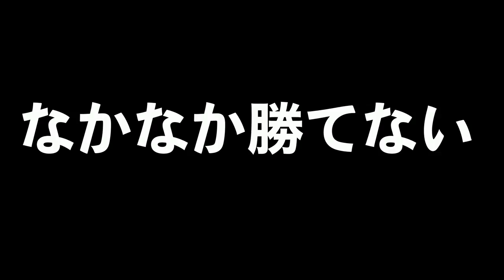【マリオメーカー2】ここどうやって脱出するの！？オンライン対戦がマジでおもしろすぎたｗｗｗｗｗ